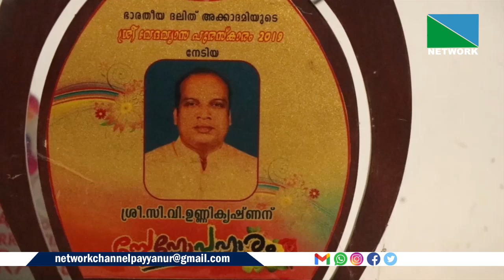തുലാമാസം പിറന്നതോടെ ഉത്തര മലബാറിലെ കാവുകള്‍ ഉണരുകയായി.